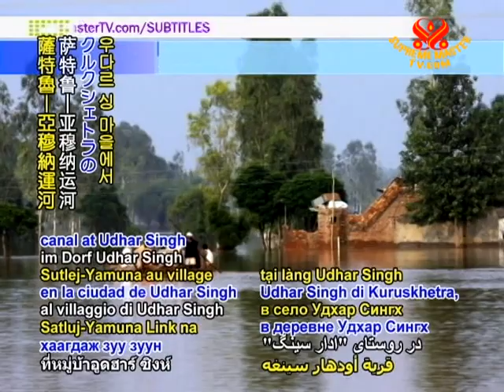Floods affect Punjab villages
Northern India struck by fatal floods. Days of heavy rains have taken at least 26 lives in the worst hit Haryana state's Kurukshetra and Ambala districts, as well as Patiala and Ludhiana districts in Punjab state. Hundreds of passengers were stranded at the Ambala station, while the overflowing Satluj-Yamuna Link canal at Udhar Singh village in Kuruskhetra, Haryana inundated surrounding regions. In Punjab state, nearly 50 villages were isolated by waters when the Ghaggar River was breached, some with ruined rice crops and interrupted power supplies. The Haryana state government and district Red Cross is giving financial support to bereaved families, while the Punjab Ministry is providing the flood-afflicted with medical and veterinary care as well as fresh water to safeguard their health. Army and National Disaster Response Force personnel also continue to carry out relief and rescue operations with the aid of helicopters, boats, and swimmers, as crews work to restore power supplies.

Our thankfulness, all state officials and personnel of India working to ease the disaster situations. We send our sympathies for the lives lost as we pray that such distressing events are minimized as we strive for kinder, more elevated lifestyles to restore calm equilibrium to our ecosphere.